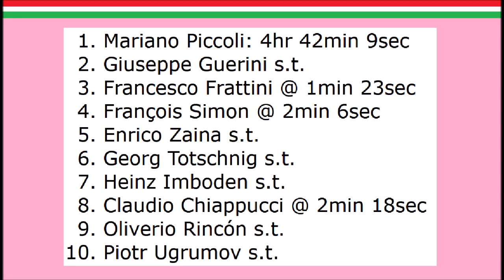Tour d'Italie 1995 - Etape 15 - Mariano Piccoli bat Giuseppe Guerini à Lenzerheide